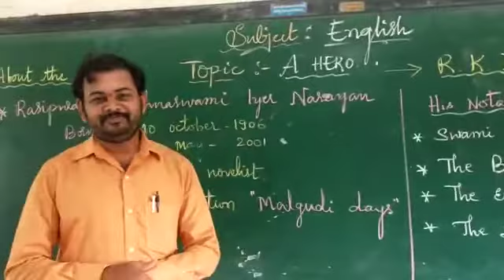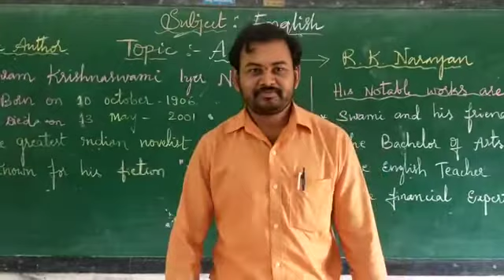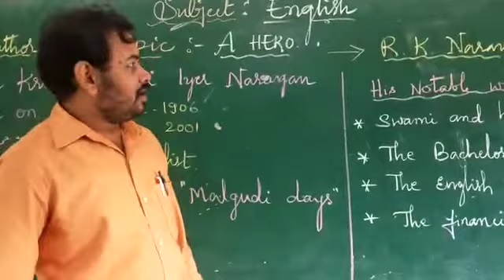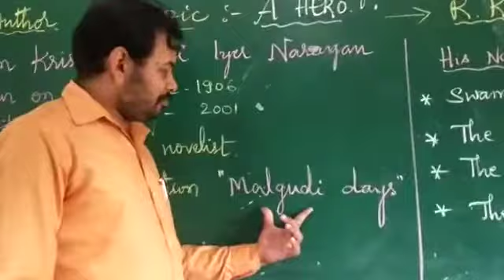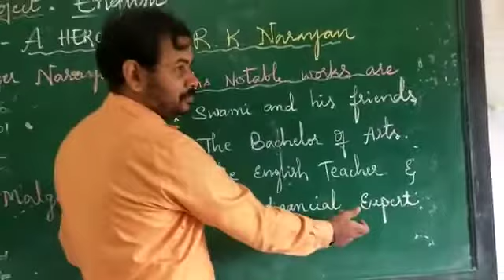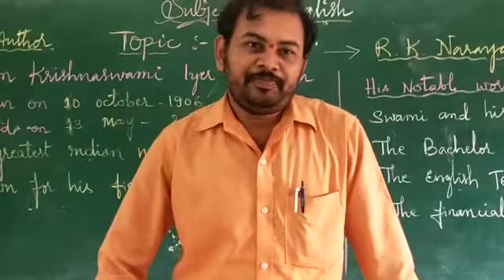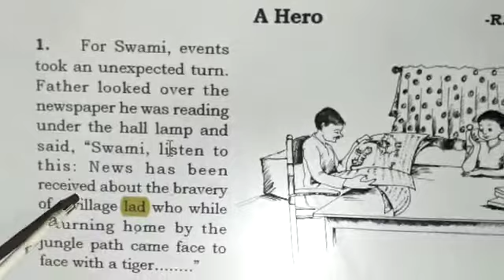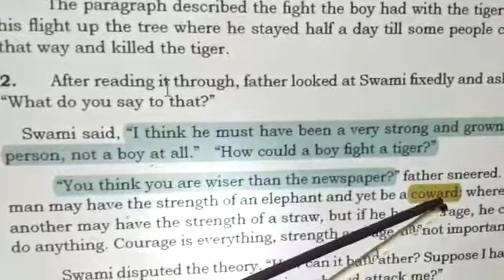S S L C.. ENGLISH LESSON 1.. A HERO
Presented by Vijayachari from BLRHS Sirigere